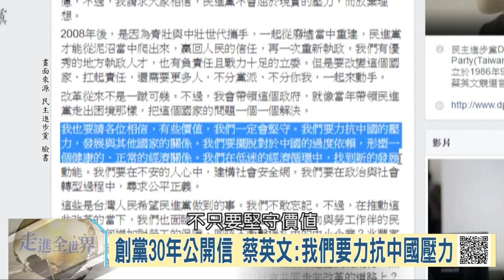105-10-01 寰宇全視界 第79集 -3 設"陸"障打壓台灣空間 兩岸關係更僵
來賓名單：
1.文化大學政治系教授 陳一新
2.資深媒體人 黃創夏
3.歷史作家 王丰